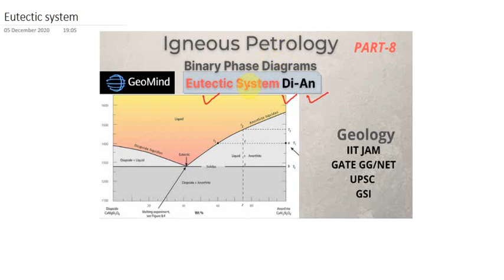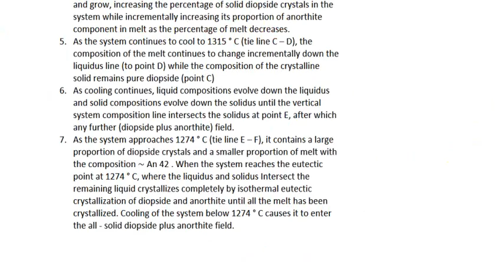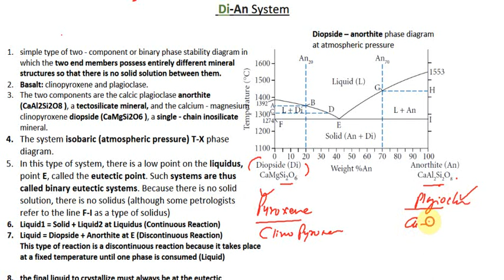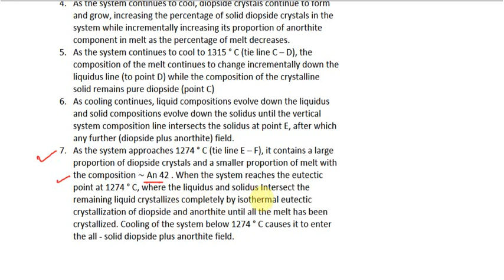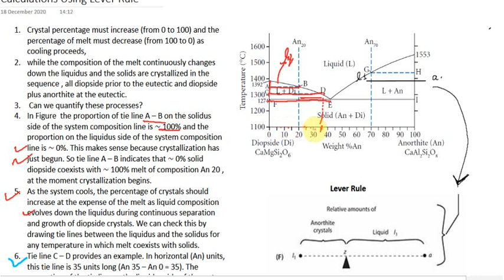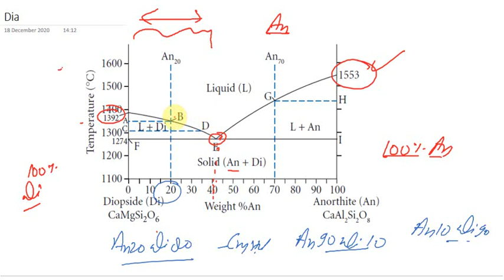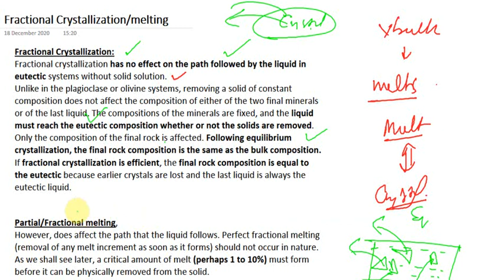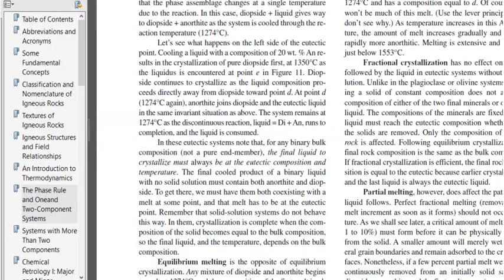Binary Eutectic Phase Diagram | Two Component System Di-An | Igneous Petrology | Geology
Geology PhaseDiagrams Binary EutecticSystem IgneousPetrology • Phase diagrams are graphical representations of the equilibrium relationships between minerals (or others phases). These relationships are governed by the laws of thermodynamics.
Standard phase diagrams show how phases or phase assemblages change as a function of temperature, pressure, phase composition, or combinations of these variables.
• Eutectic point is the  lowest possible melting mixture of the two minerals and is known as a eutectic after the Greek word Eutektos, meaning “easily melting.”
• Eutectics are the most important physical-chemical relation in igneous

petrology.  Earth does not have extra heat and melting is a rare occurrence.
 4. The system isobaric (atmospheric pressure) T-X phase diagram.
 5. In this type of system, there is a low point on the liquidus,
 point E, called the eutectic point. Such systems are thus
 called binary eutectic systems. Because there is no solid
 solution, there is no solidus (although some petrologists
 refer to the line F-I as a type of solidus)
 6. Liquid1 = Solid + Liquid2 at Liquidus (Continuous Reaction)
 7. Liquid = Diopside + Anorthite at E (Discontinuous Reaction)
 This type of reaction is a discontinuous reaction because it takes place at a fixed temperature until one phase is consumed (Liquid)
        8. the final liquid to crystallize must always be at the eutectic composition and temperature.